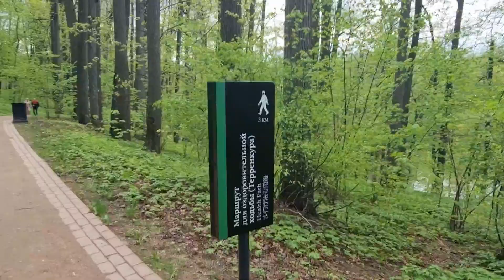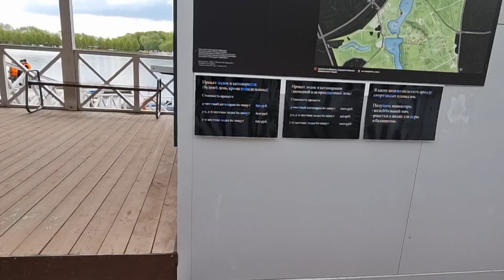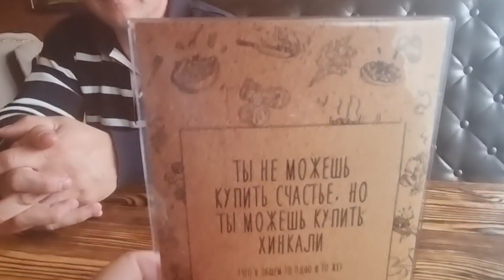Лена не Признала Гусей